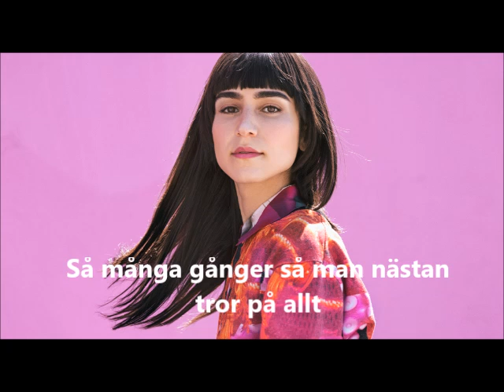LALEH - Bara få va mig själv (lyrics)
LALEH - Bara få va mig själv (2016).